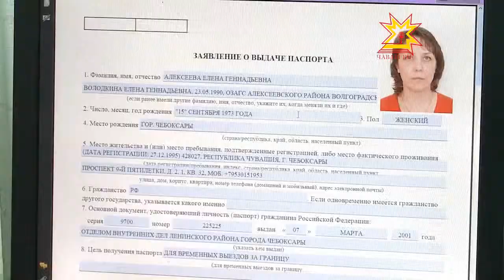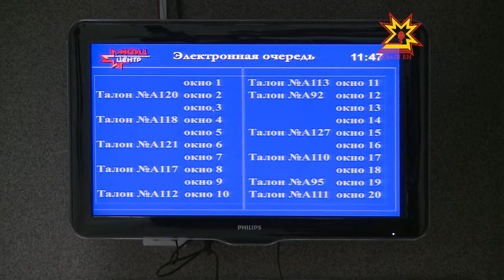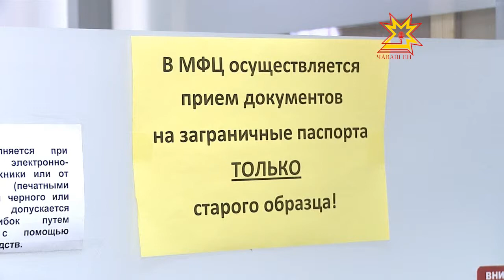Чикĕ леш енче çÿреме - паспорт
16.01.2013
Хĕлле - урапа, çулла - çуна хатĕрле. Чикĕ леш енне каçса килес кăмăллă çынна чи малтан паспорт кирлĕ, апла çак документа маларах янтăласа хунинчен лайăххи ним те çук. Çакăн пек туни вăхăта перекетлеме пулăшать тата черетре нушаланассинчен хăтарать. Федерацин миграци службин Чăваш Енри управленийĕнче тăрăшакансем пурне те яланах хапăл.